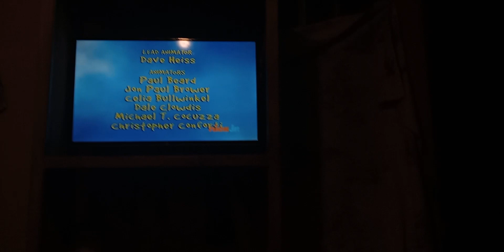Las Mascotas Maravillas 2005 Creditos Nick Jr 2023